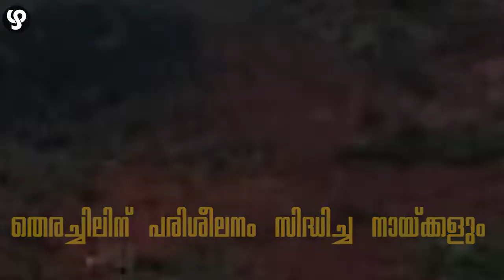ഒരാഴ്ച കഴിഞ്ഞിട്ടും പുത്തുമലയില്‍ തിരച്ചില്‍ തുടരുന്നു